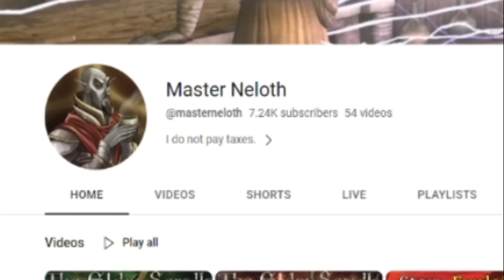Who is the Greatest MAGE in the Elder Scrolls?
Who is the greatest mage in the Elder Scrolls? There were more to choose from than I thought, and I did not mention some candidates like Abnur Tharn or Vanus Galerion but forget that! Let us figure this out together!

Intro - 0:00
Mannimarco - 2:20
Shalidor - 5:33
Ahzidal - 7:57
Master Neloth - 11:17
??? - 15:14
Outro - 19:12